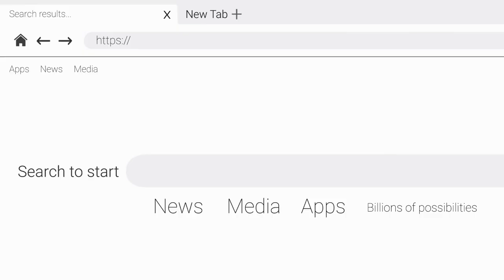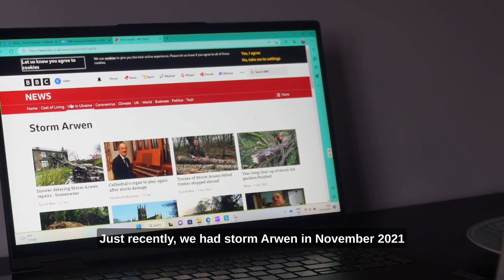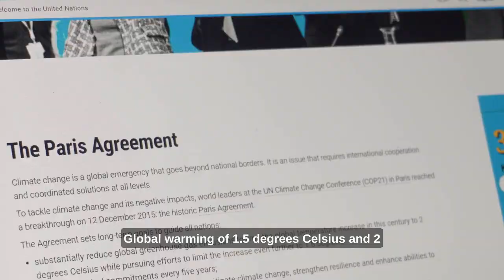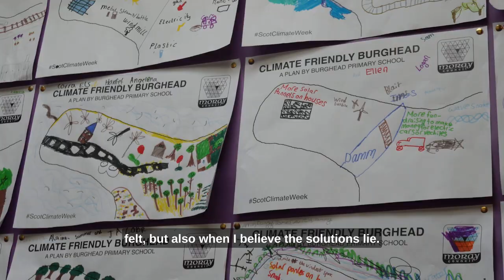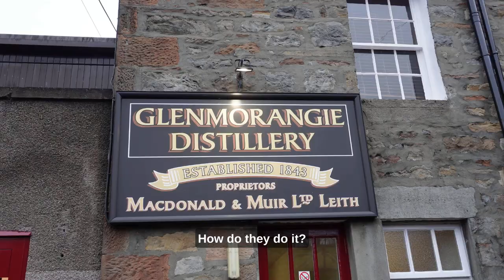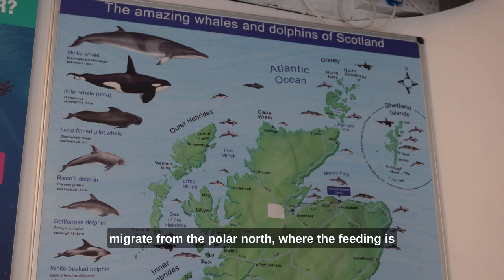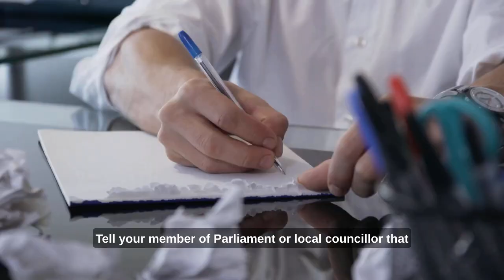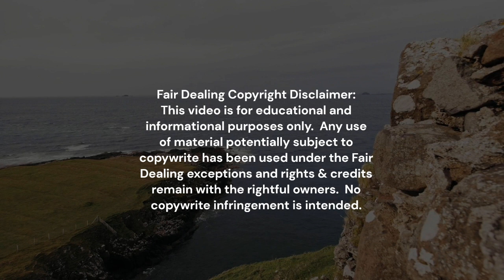Moray Firth: Climate Change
This film covers the potential impacts of climate change around the Moray Firth, as well as looking at the adaptation and mitigation efforts ongoing across Highland, Moray and Aberdeenshire.